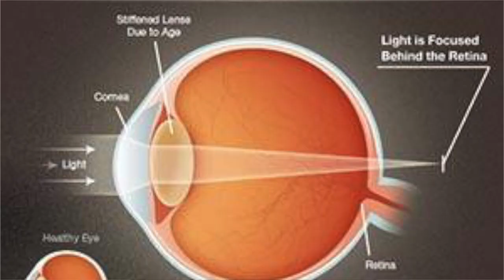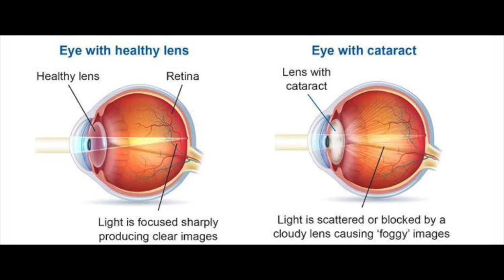The Doctor Said I Have a CATARACT! What now? - Rand Diab, MD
In this episode of "Just what the doctor ordered", Dr. Diab explains what a cataract is and when we need to consider cataract surgery.